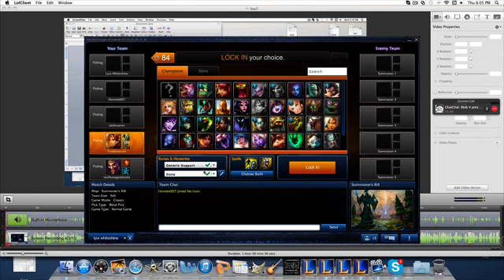LEAGUE OF SS13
Starring yours truly as Leona
Yinadele as Akali
Dante Smith as Draven
And two other dudes

Soundtrack: "Rising Son" - Clutch